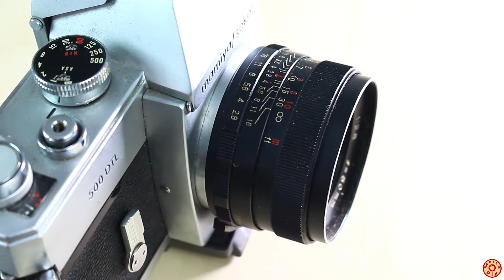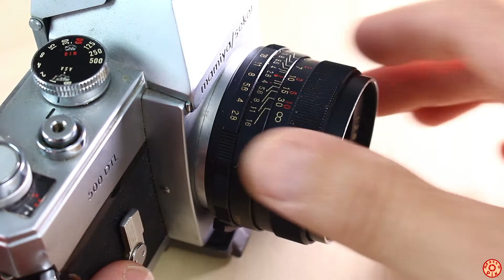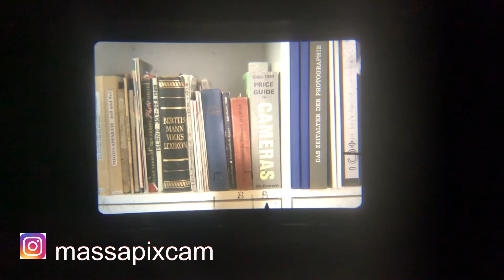Mamiya/Sekor 500 DTL: Funktion und Bedienung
Ein Überraschungspäckchen mit einer neuen Kamera, die Mamiya/sekor 500 DTL.

Vielleicht nicht im besten Zustand aber funktionsfähig.
Ich zeige Euch die Bedienung und einige tolle Besonderheiten.

Verwendete Software/Technik:
Aufnahme des Videos mit:
Film Kamera: Canon EOS 700D,
Objektiv: Canon EF-S 10-18mm f/4.5-5.6 IS STM
I-Phone 6